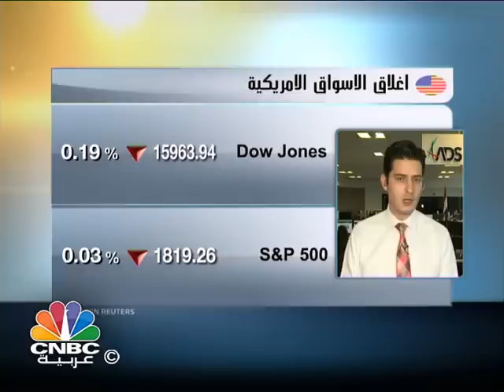الحموري: الحكومة الأميركية تستدين ترليون دولار حتى آذار 2015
قال كبير استراتيجي الأسواق في شركة ADS Securities نور الدين مفيد الحموري: "إنه لا يوجد إمكانية لدى اميركا لسداد ديونها البالغة 17 ترليون دولار"، وتوقع أن يصل الدين الأميركي بعد قرار السماح بالاقتراض لمدة عام إلى 18 ترليون دولار.

وأضاف الحموري: "إن أمام يالين مهام صعبة ومسؤوليات كبيرة، وكيف يمكن ان تقوم بها خاصة غلى تم تضييق الميزانية العامة للفدرالي الأميركي.